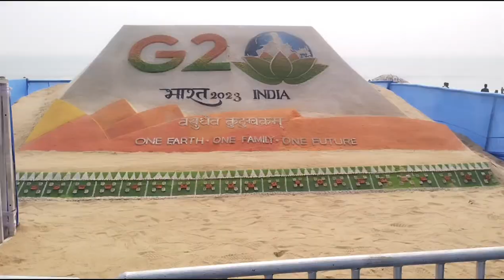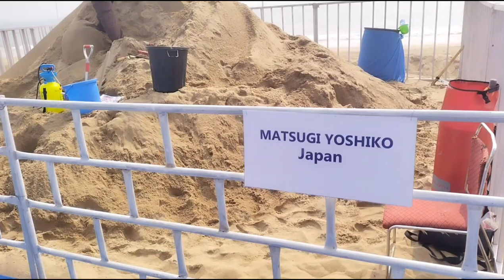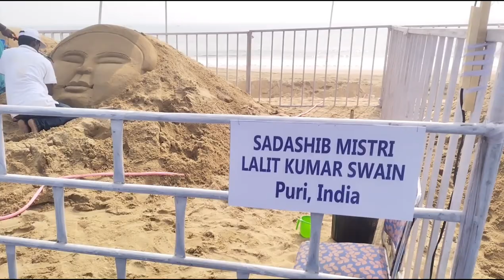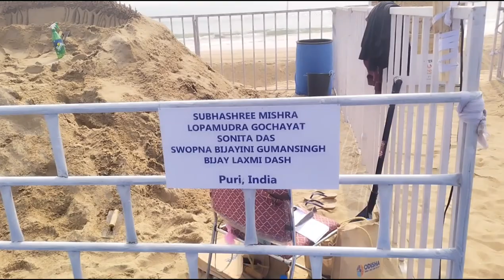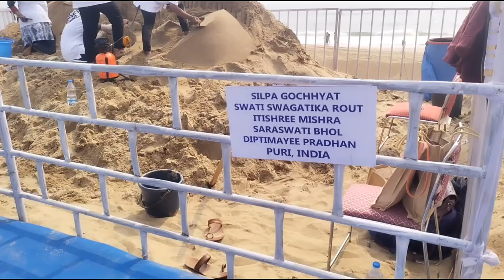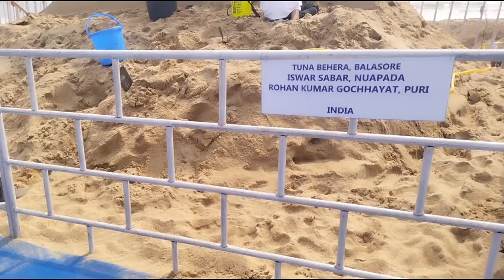international sand art festival 2023 - odisha ! sudarshan pattnaik wishes India on g20 feat ! puri .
sand art festival background
music
sand art festival odisha
sand art festival 2022
sand art festival
sand art show
Scad sand arts festival 2023
sand sculpture festival
sand arts festival 2023
international sand art festival
sand sculpture festival 2023